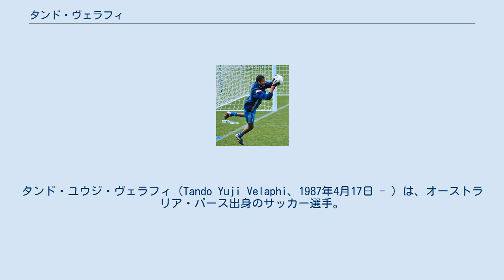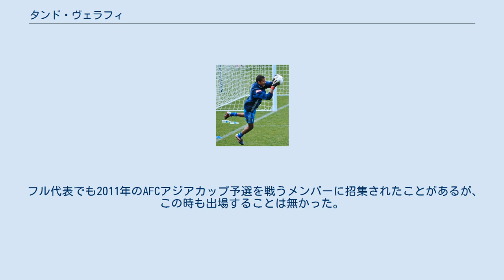タンド・ヴェラフィ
タンド・ユウジ・ヴェラフィ（Tando Yuji Velaphi、1987年4月17日 - ）は、オーストラリア・パース出身のサッカー選手。
Jリーグでの登録名はタンドウ・ベラピ。
 父親がジンバブエ人で母親が日本人のハーフ。
ミドルネームは "Yuji"（ユウジ）。
 2007年にクイーンズランド・ロアー（現・ブリスベン・ロアーFC）でプロデビュー。
その後、パース・グローリー、メルボルン・ビクトリー、メルボルン・シティと複数のAリーグクラブを渡り歩き、2016年1月、湘南ベルマーレに完全移籍で加入した。
しかし、レギュラー定着には至らず、リーグ戦は僅か5試合の出場に留まり、チームもJ2に降格した。
 2017年シーズンはFC東京より復帰した秋元陽太がリーグ戦全42試合でゴールを守り、ヴェラフィに出場機会が訪れることは無かった。
2018年1月、契約満了に伴い湘南を退団。
同月末にニュージーランドのウェリントン・フェニックスへ加入した。
 2008年、北京オリンピック本大会に臨むU-23オーストラリア代表最終メンバー18名に選出されるも、出場機会は無かった。
 フル代表でも2011年のAFCアジアカップ予選を戦うメンバーに招集されたことがあるが、この時も出場することは無かった。